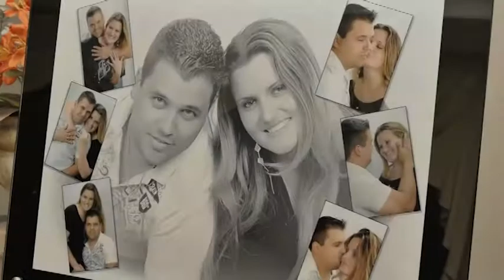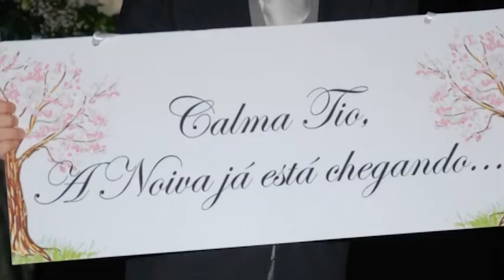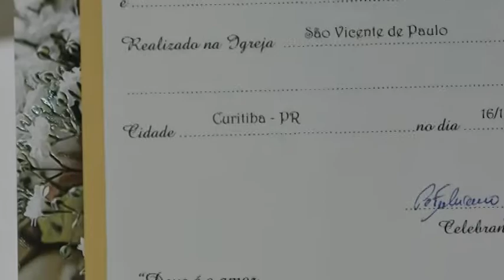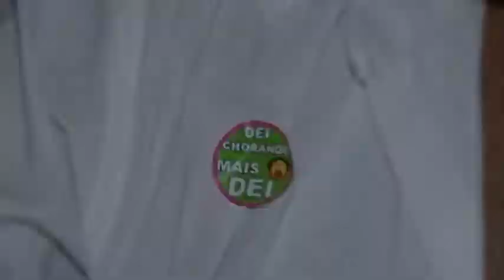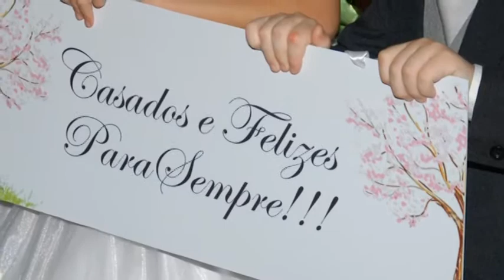Trailer casamento Camila + Jefferson